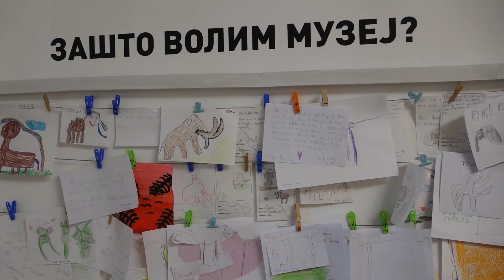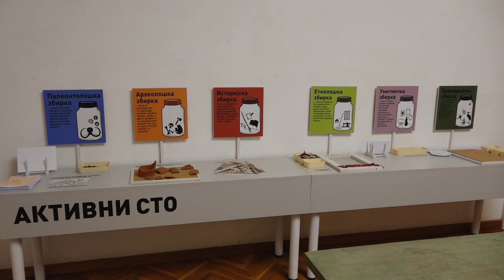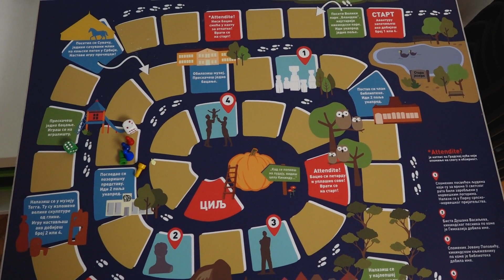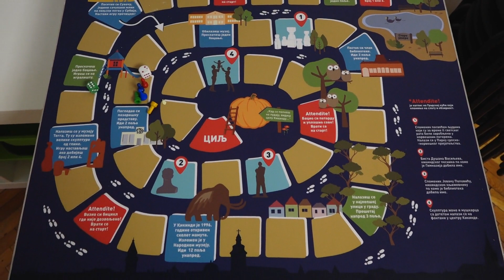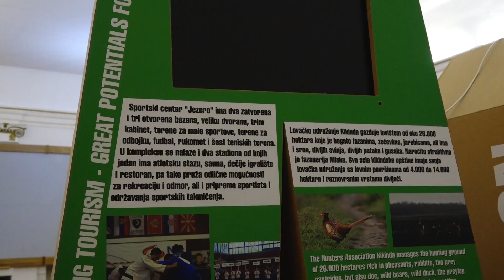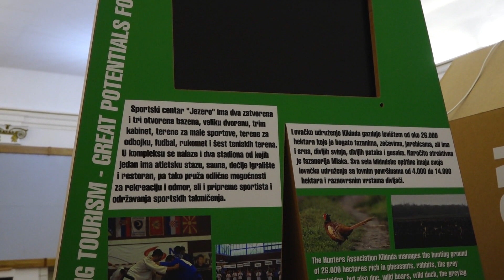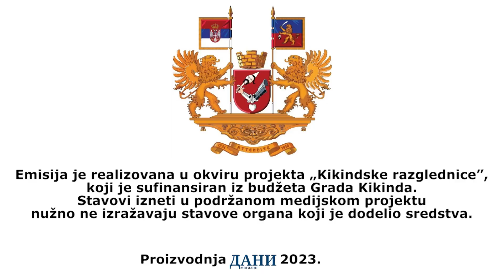KIKINDSKE RAZGLEDNICE: Edukativne radionice u Narodnom muzeju Kikinda